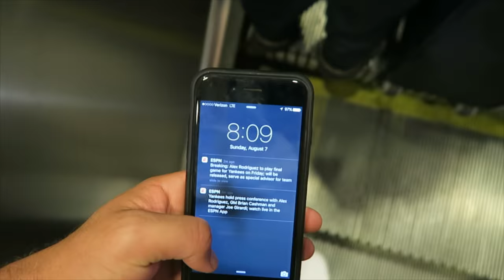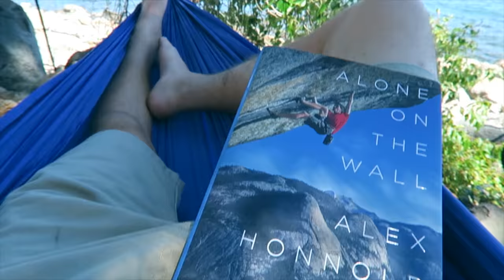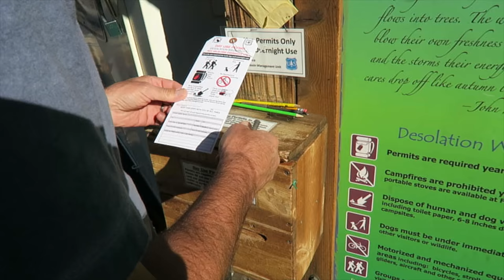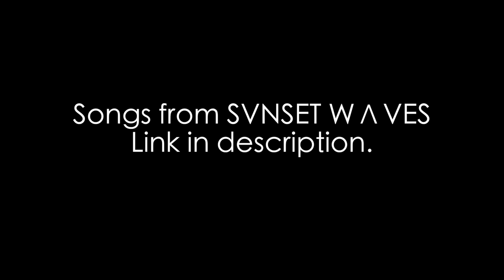CRAWDADS, HIKING, SNAKES, & MORE! - (Lake Tahoe, CA)